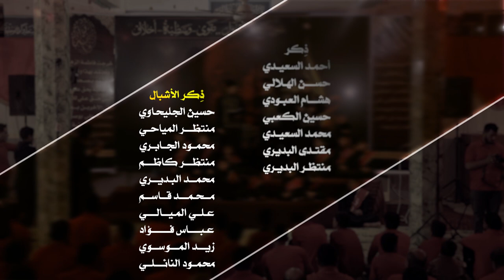ظلام الليل || أداء: أحمد الميالي | أحمد الطائي | مرتضى البديري || كلمات: عباس السبتي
|| نص القصيدة ||

ظلام الليل طوّل يبن الاطهارْ
والك عشاگ تنطر شمسك اتلوح
وطغى صوت الجهاله وعتمت الأيام
وغدا نور العلم مثخن بالجروح
وصرت دمعه تسيل بخد الآهات
وعشگ وردي يناغم شهگة الروح
يا فرحة طفل لو سمع طاري العيد
وأمل غرگان ينطر گطعة اللوح
خسف صاب العقول ابغيبتك مولاي
انذبح صوت العداله ودمه مسفوح
سنين اطوال غربه وكلهه تشريد
الوحيد انته الطريد وصاحب النوح
حبيبي الله اليعينك مامش أنصار
تعيش الناس باسمك وانته مذبوح
إذا ذكروك اشوفن تنحني الهام
واذا طلبو الدنيه انفاسك اتروح
البعض نكروك گالو  عمرك اطويل
نسو قرآن ربك من ذكر نوح
تعال ارجوك دنيه ابدونك آلام
والغيرك أبد ما نگدر انبوح
عقدنالك مجالس شور واخلاق
اشوكت قداح عطرك سيدي يفوح؟!